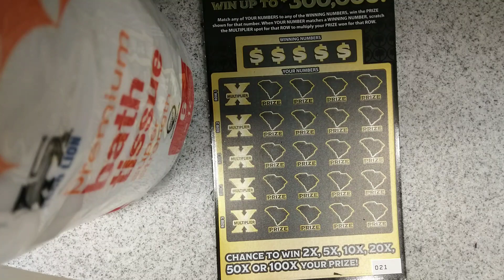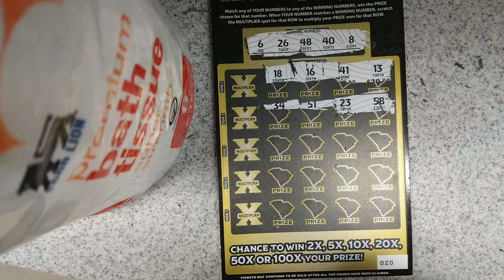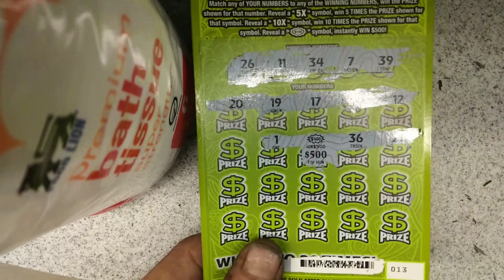FINALLY! BURSTING A HUGE WINNER DROUGHT! Surprise Multiplier Live on 100x Gold To Add To The Mix!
Well, well,  well... after almost 7 months, a long drought ended as of this morning!!